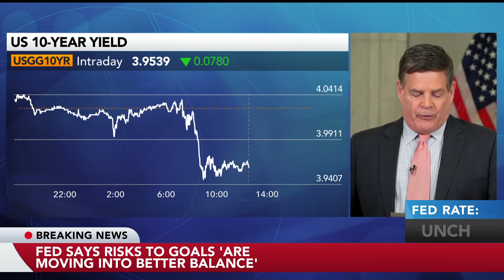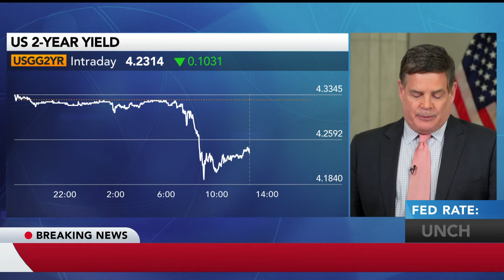Fed Holds Rates Steady, Says Risks Moving Into Better Balance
The Federal Reserve held interest rates steady for the fourth straight meeting and signaled its openness to cutting them. In a statement issued after their two-day meeting, Fed officials dropped their previous assertion that a rate hike was possible. Mike McKee reports.